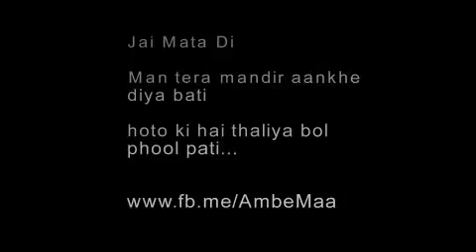Man Mera Mandir Shiv Meri Puja Shiv Bhajan By Anuradha Paudwal [Full Video Song] I Shiv Aradhana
Description
T-Series Bhakti Sagar333,229,930 views3 Jun 2015
Shiv Bhajan: Man Mera Mandir Shiv Meri Puja
Album: SHIV AARADHANA
Singer: ANURADHA PAUDWAL
Music Director: DILIP SEN-SAMEER SEN
Music Label:T-Series

FOR OPERATOR CODES:
Man Mera Mandir Shiv Meri Puja
sms SVARD To 54646

Listen ad-free with YouTube Premium
Song
Artist
Anuradha Paudwal
Album
Shiv Aaradhna
Tseries Music (on behalf of T-Series); LatinAutorPerf, TSeries Publishing, UMPG Publishing, and 7 music rights societies